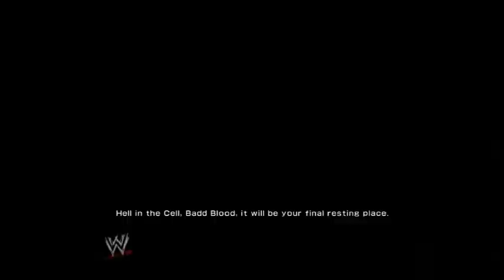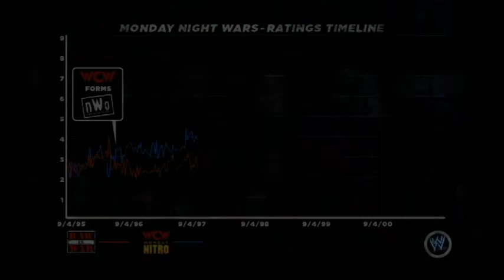WWE 13 Attitude Era mode Rise of DX story Ep 7: VS Undertaker 2: Undertaker Harder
My Playthrough of the WWE 13 Attitude Era mode Rise of DX story.

WWE 13 Belongs to THQ.